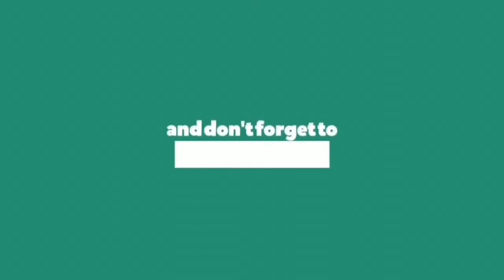Different classes of ponytails and hair clamp | Cheap + review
I bought some ponytails and Hairclamps in the China shop located at near house. The items are not expensive .